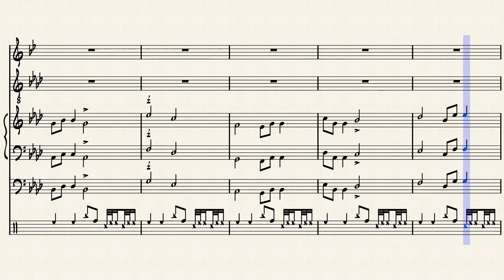Affordable Flare Max – Steven C. Kendall by Steven C. Kendall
Just a short little tune.